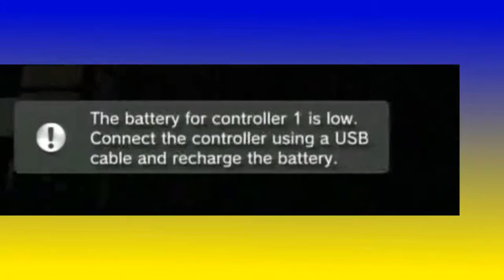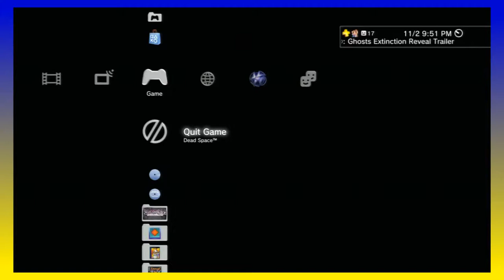PS4O Plays: Dead Space! Part 6! Didney Wooorl!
Jeff takes up another chapter in Dead Space as the guys discuss their adventures (and non-adventures) of DIDNEY WOOOOOOORL!